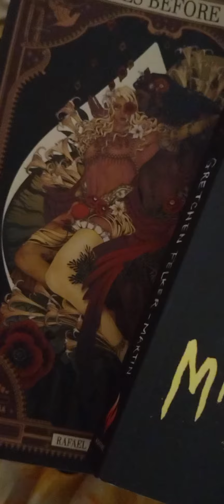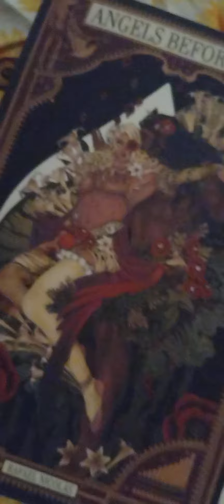Impatient teens across the generations,all the same.❤️🌻🌻❤️.Lil FOREVER makes me giggle.🤣❤️BookLove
Fun Fact: I received an "Awww,Mamaaaaa" when I told Lil about requiring an Essay from Plath.🤣🤣🤣🤣